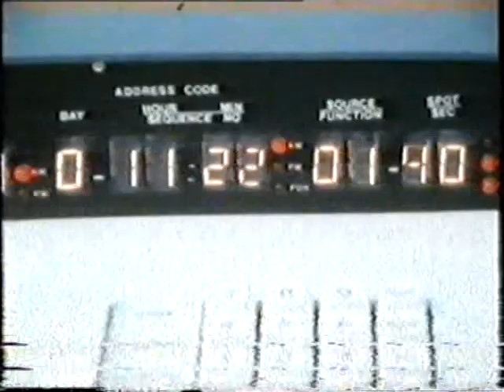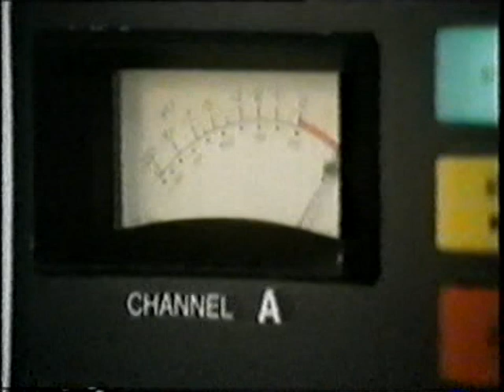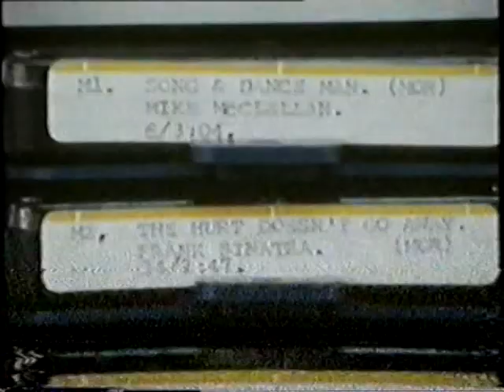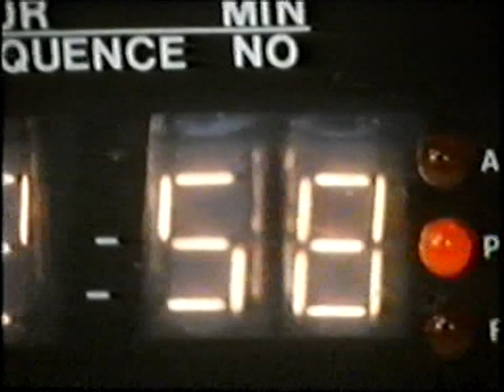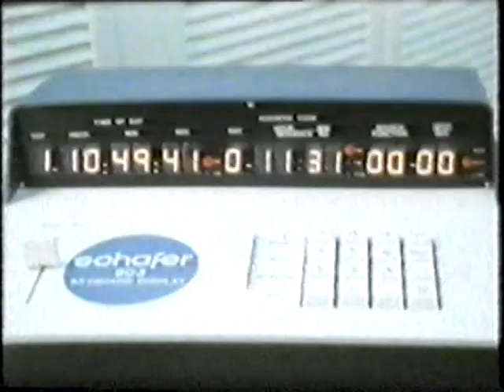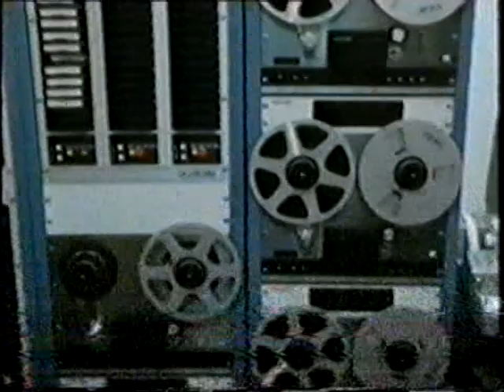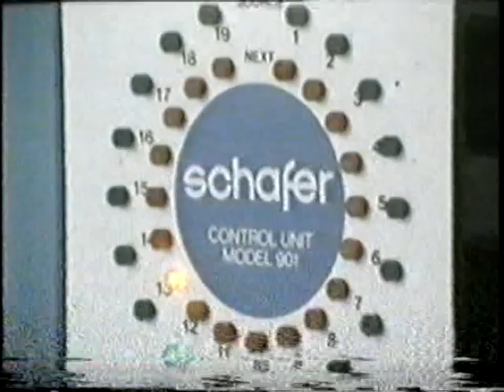Schafer "FRED 903E" Radio Automation System at 2KA in 1975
Schafer Radio Automation System, well before computers as we know today, this system is a "Sequential Electronic Memory" that automates carts and reel to reel tape, this is a preview of the system at 2KA, west of Sydney in around 1975.